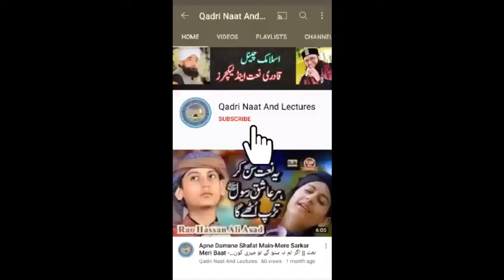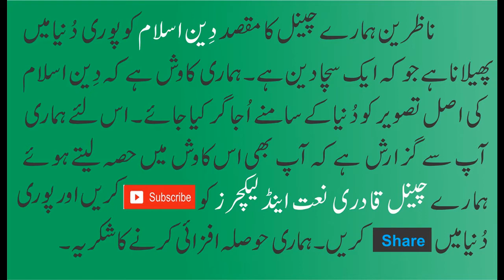3 log jin ki madad Allah Pak ke Zumma Hai | Moulana raza saqib Mustafai | Qadri Naat And Lectures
3 log jin ki madad Allah Pak ke Zumma Hai | Moulana raza saqib Mustafai |Qadri Naat And Lectures
آپ کو اس چینل قادری نعت اینڈ لیکچرز میں خوش آمدید کہتے ہیں اس چینل کا مقصد پیارے آقا ؐ کا دین پھیلانا ہے تلاوت قرآن مجید شریف۔نعت شریف۔قوالی۔منقبت مولا علی۔منقبت مولا حسین۔قصیدے۔ اور بھی بہت سی ویڈیوز اسلام سے مطعلق ملتی رہیں گی صرف آپ نے اس چینل کو سبسکرائب کر لینا ہے جو بالکل فری ہے
Muhammad Raza Saqib Mustafai have dedicated his life to promote the Quran and Sunnah. You specify more than 70 Quranic Quranic verses in different places in different cities of Pakistan. And abroad, overseas countries also go for this purpose. Under your organization, many madrassas, universities, children's colleges and schools are set up to work well for the new generation and are committed to achieving the best results.

MORE BAYANAT BY RAZA SAQIB MUSTAFAI

Wo kon Se 2 Aamaal Hain Jin Ki Saza Dunya Main Bhi mile gi  By Saqib Raza Mustafai
Hum kese taraqi kar sakte Hain ? | How can we achieve economic growth? | Leatest Saqib Raza Mustafai
Kiya Aaj Ki Maa Apne bachoon ki Es Tarha Tarbiyat Nahi Kar Sakti | Saqib Raza Mustafai
Betiyon Ka Rishta Or Un Ka Naseeb, Jahez Aik Lanat Bayan by Moulana Raza Saqib Mustafai
Husn e mustafa S A W | Huzoor S A W ka hulya mubarak | Saqib raza mustafai bayan
Be Namazi Ka Anjam By Saqib Raza Mustafai Full Bayan┇Namaz Ki Ahmiyat In Islam By Quran, Hadith